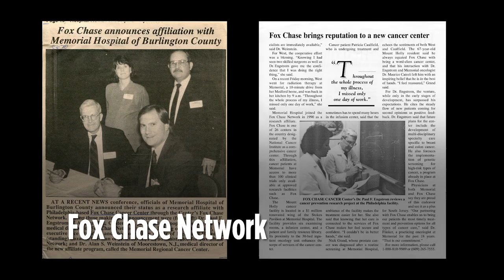Fox Chase Cancer Center Celebrates the Career of Paul Engstrom, MD, 2018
On Thursday, November 15, 2018, Fox Chase Cancer Center hosted Advances in Cancer Prevention: A Foundation for Future Discovery.
This special event offered an opportunity to celebrate progress in cancer prevention and applaud the career of Paul Engstrom, MD, a revered member of the Fox Chase community who will retire this year after a half-century of leading the field in cancer prevention research. In 2019, an endowed chair will be established in Dr. Engstrom’s name. This video was produced to celebrate Dr. Engstrom’s retirement.